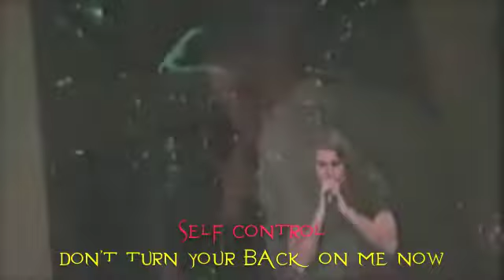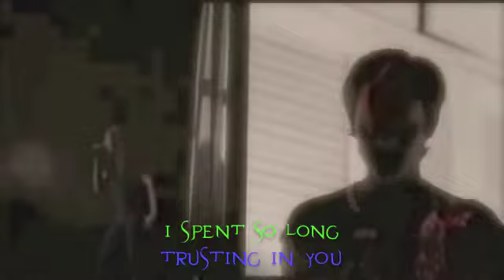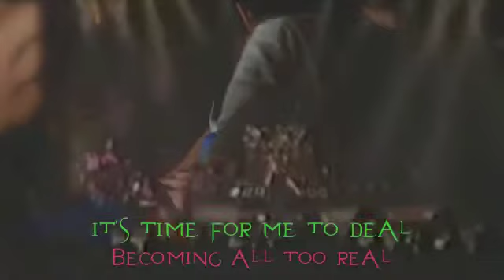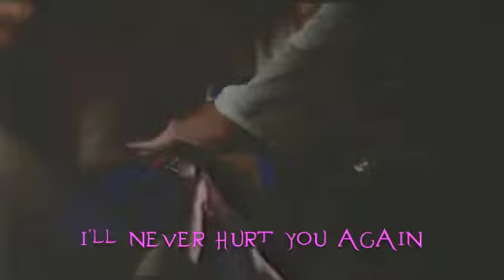🔎 DREAM THEATER The Mirror 🔍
This song is about addiction and the self-hate that goes along with it.  Written way before the amazing TV show "Intervention", there are clips of various people struggling through their hell and imprisonment.  Plus the keyboard melody on this song sounds very close to the one in the TV show!  Also some film clips from movies Brown Bunny, Kids, Less than Zero.